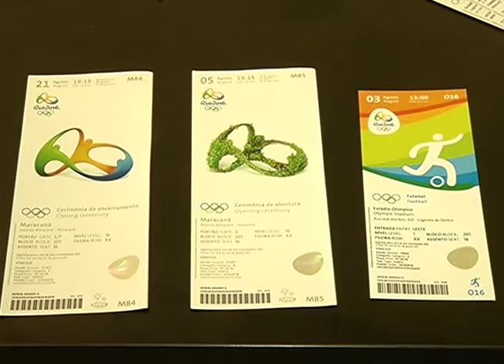Mãe tenta separar briga e acaba Morta pelo filho que está Foragido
01º BLOCO JORNAL 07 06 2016 - Mãe tenta separar briga e acaba Morta pelo filho que está Foragido